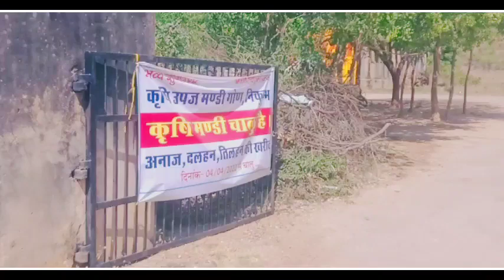आज 5 मई 2022 के सभी फसलों के कृषि उपज मंडी निकुम्भ भाव|Nikumbha Mandi bhav Today 5 मई 2022